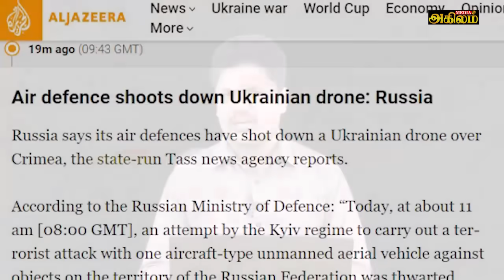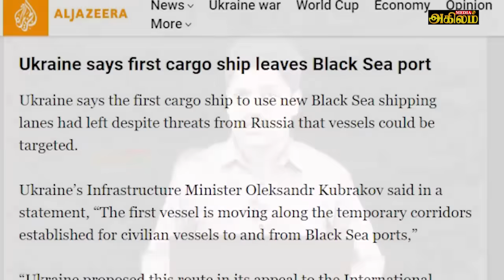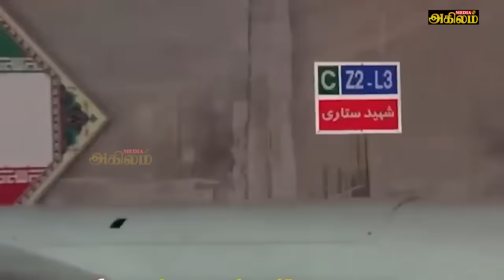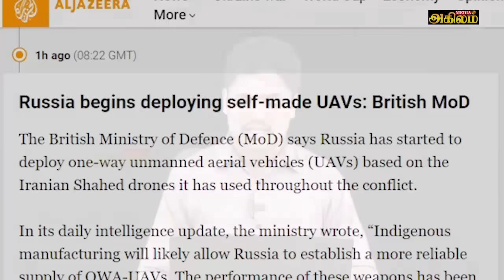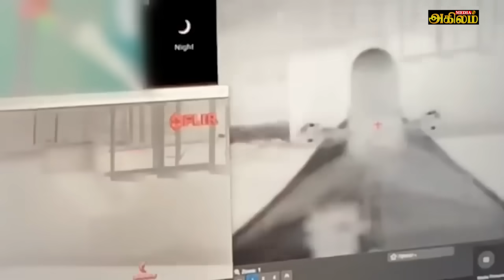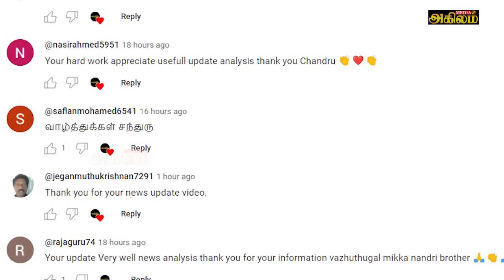ரஷ்யா களமிறக்கும் ட்ரோன் படை|ஈரானுக்கு அமெரிக்கா விடுத்துள்ள அவசர கோரிக்கை |போலந்தின் திடீர் முடிவு